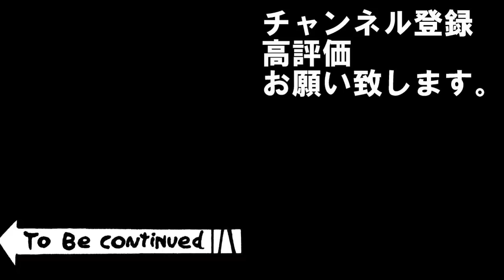「趙雲無双」第五話「超級劉備・三顧の礼・親愛」三国志14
討取りと登用の記録
・関羽　牛金を討取り
　趙雲　程昱を討取り
・登用　龐統
放っておけない劉玄徳の軍規
・親愛が勢力内にいない固有武将は登用しない（確認の捕虜はあり）
・上記武将は速やかに解放（捕縛は帰還後）
・処断しない
・投石台禁止
・なるべく親愛同志で戦う

寿命史実　討死多い　在野史実